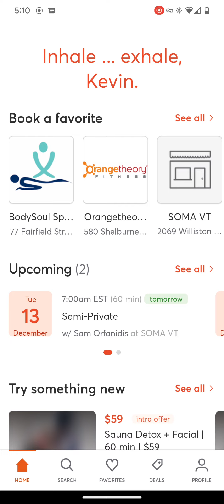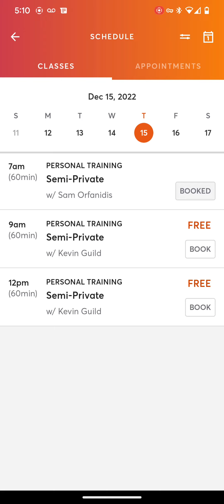MindBody - How to Book Semi Private Training at Soma VT